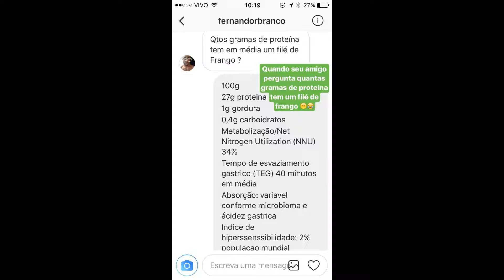SNAPGRAM DO PEDRO ANDRADE 17/05/2017